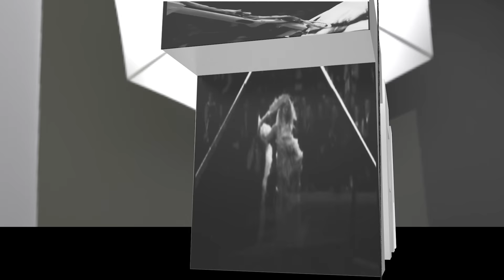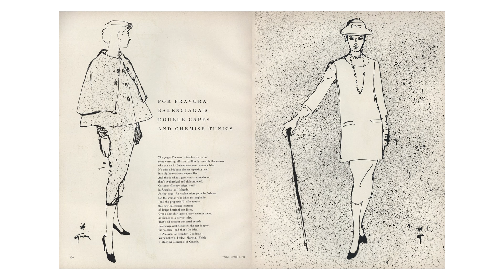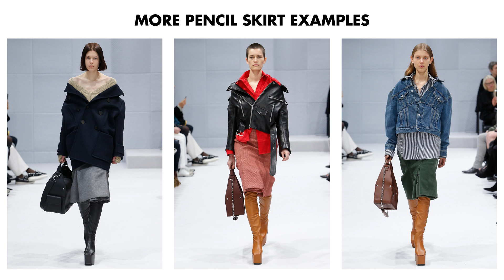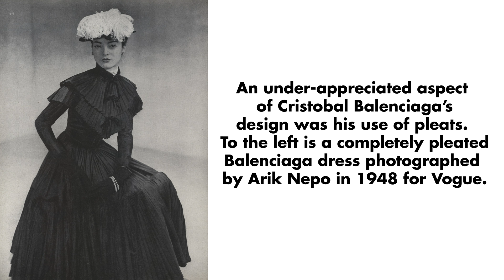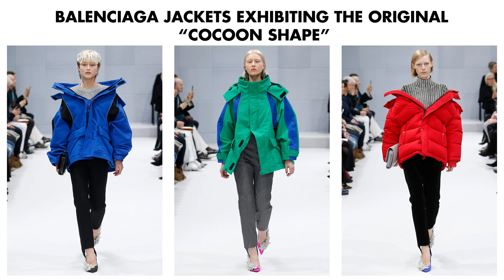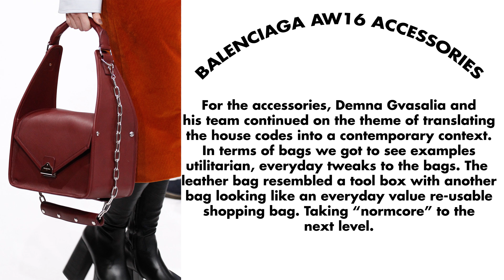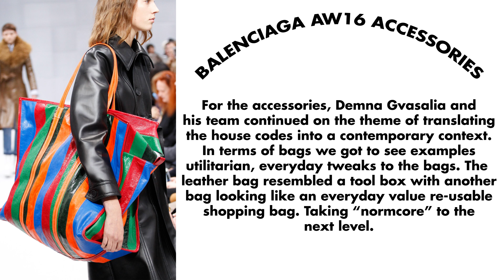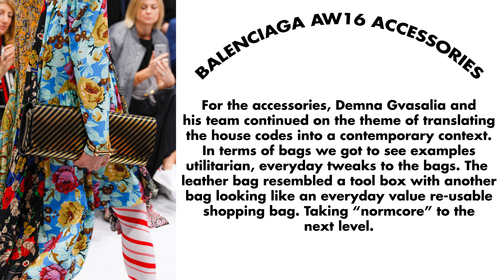Breaking Down Demna Gvasalia's Balenciaga Debut (FW16 REVIEW)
In today's video I talk about Demna Gvasalia's Balenciaga Debut. In the Fall / Autumn Winter 2016 show, Demna looked to transforming the Balenciaga DNA into something fit for the contemporary market. Cristobal Balenciaga’s methodology was to create clothing engineered to transform how women felt and therefore how they looked. The ¾ sleeve the standaway collar, the skirt running slightly ahead of ones walk. The repour between body and clothes, a couture attitude. Balenciaga was built on the relationship between couturier, client, and cloth. The BALENCIAGA Autumn Winter 2016 RTW collection the debut by the new artistic director is presented as a series of couture attitudes transforming a modern utilitarian wardrobe. The notion of sophisticated is toyed with and abstract inspiration. What is sophisticated today? How to place Balenciaga’s legacy in a new context? The collection is built around 4 attitudes focusing on a manner of carrying ones self in clothing rather than silhouette. The mannerisms are then translated into cut and construction to discretely but distinctly effect the deportment and psychology of the wearer.